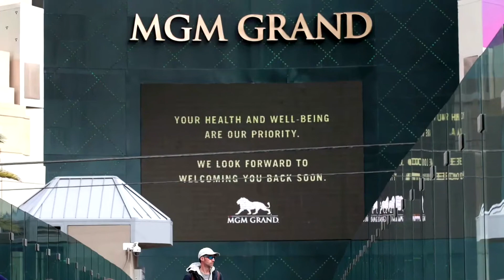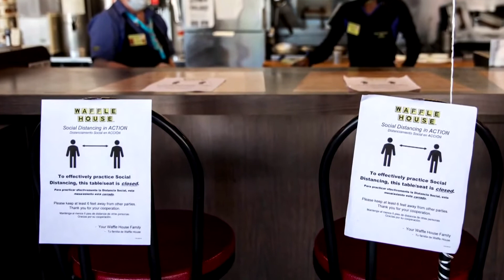Reopen? Not so fast, says Las Vegas' casino union !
Shutting down the businesses that make Las Vegas a multibillion-dollar gambling and entertainment hub has dealt a crushing blow to the state and idled tens of thousands of workers.